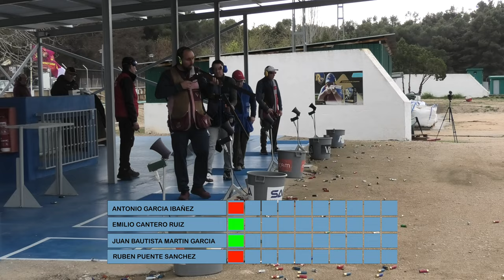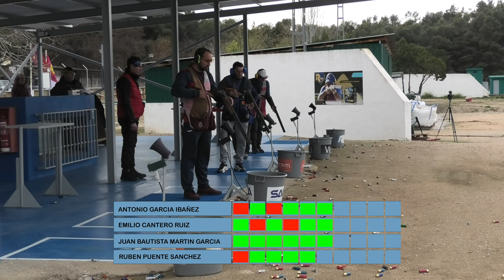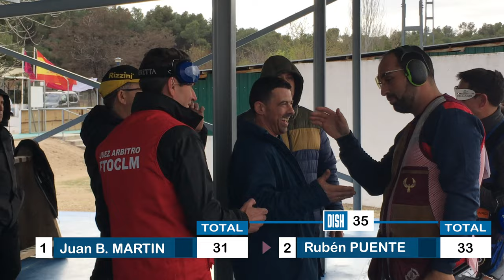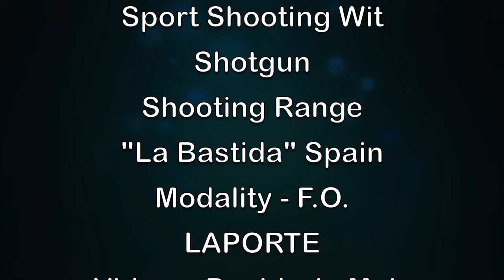Tiro al Plato 22 "La Bastida"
Campeonato de Castilla la Mancha F. O.
Campo de Tiro "La Bastida" Toledo
27 de Marzo de 2022